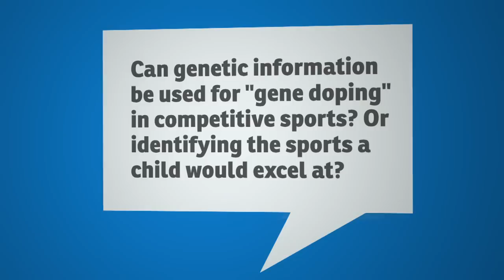Gene Doping in Sports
Will it be possible for athletes to use genetic information to dope? Thomas Murray weighs in at the panel discussion at AAAS of "Cracking Your Genetic Code," a NOVA film produced in association with The Hastings Center.